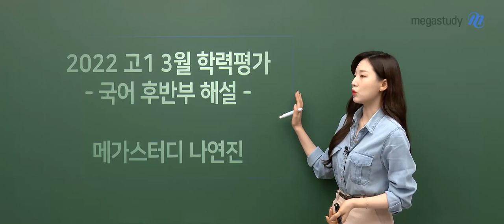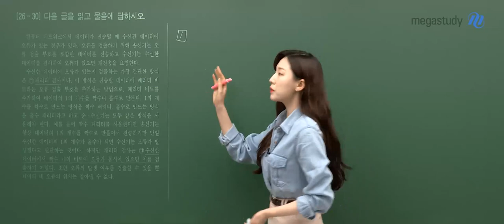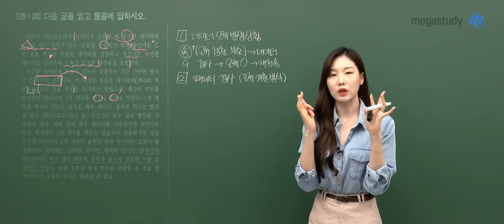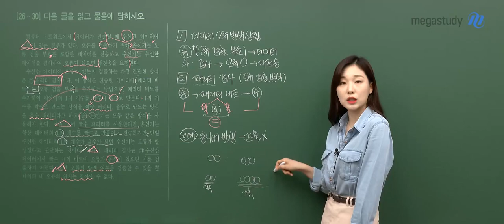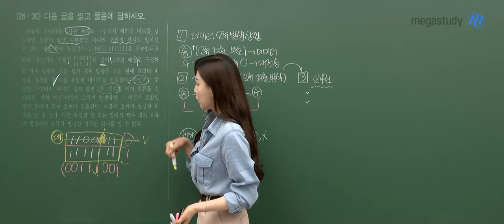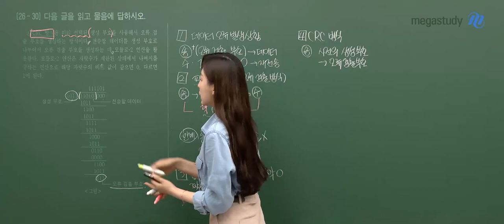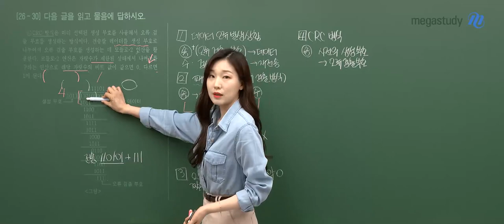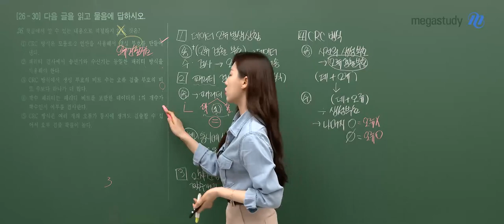[메가스터디] 국어 나연진쌤 - 3월 학력평가 고1 국어 해설강의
2022년 3월 시행된 고1 학력평가!
국어 나연진 선생님의
고1 국어 후반부 해설강의 일부를 공개합니다.

- 나연진 선생님에 대해 자세히 알고싶다면?